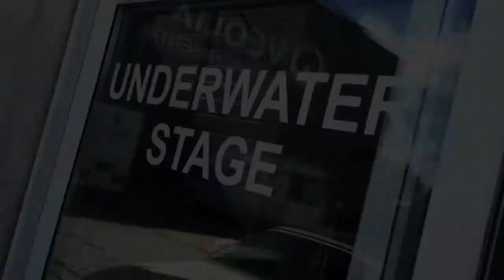Yas Waterworld - Spirit of The Pearl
Spirit of The Pearl - Coming Soon 2013

The Business working in conjunction with Aquabatix.

The Business
Creative Think Tank & Event Production Agency